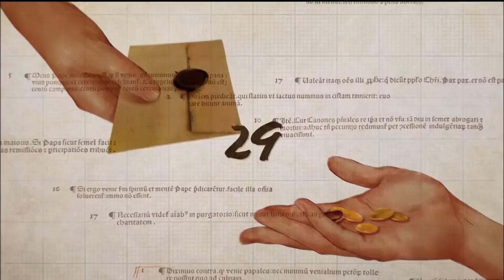[종교개혁 500주년 특집 - 95가지 시선] 46회 "초심을 잃으면 괴물이 됩니다" - 실천신학대학원대학교 정재영 교수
예전에는 교회 다닌다고 말하면 믿을만한 사람이라고 인정받았습니다. 그런데 언제부터인가 한국교회는 신뢰가 아닌 비난의 대상이 되었습니다. 가나안 (교회를 ‘안 나가’는) 성도 전문가 정재영 교수와 함께 한국교회의 현주소를 진단해봅시다 :)